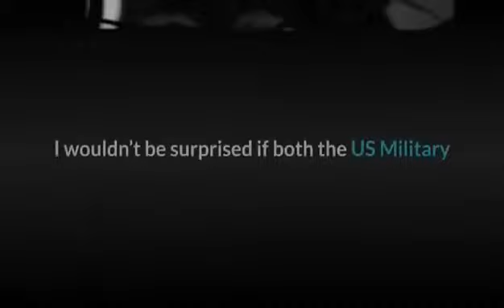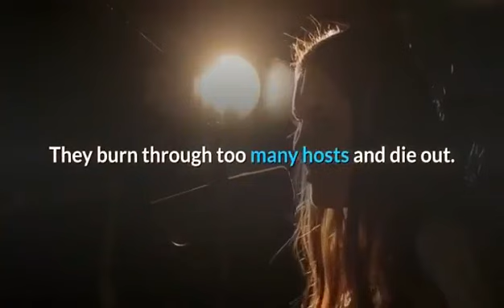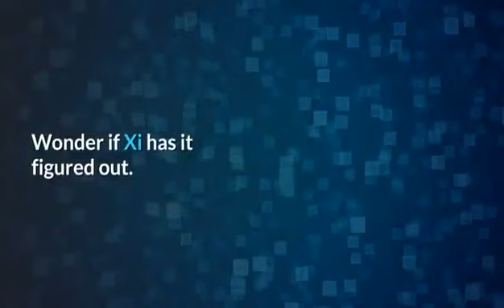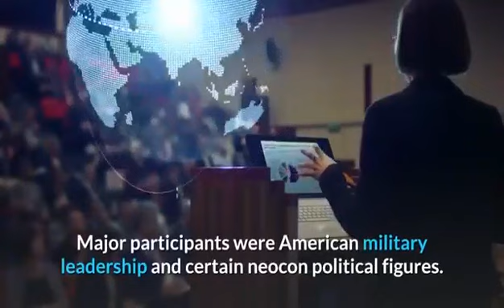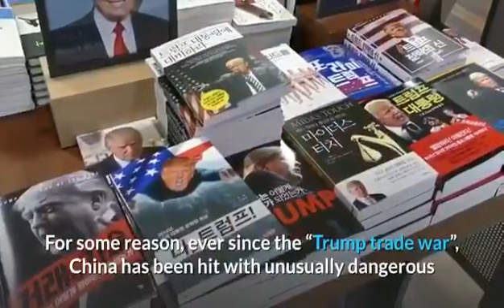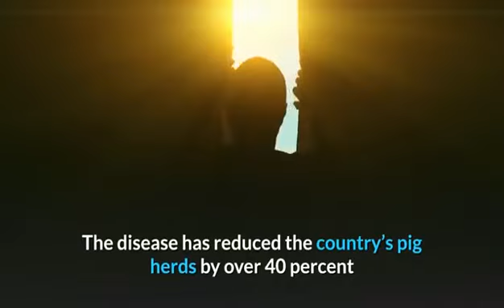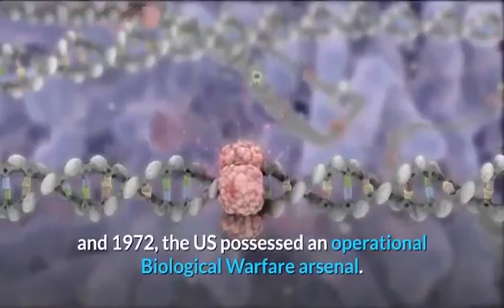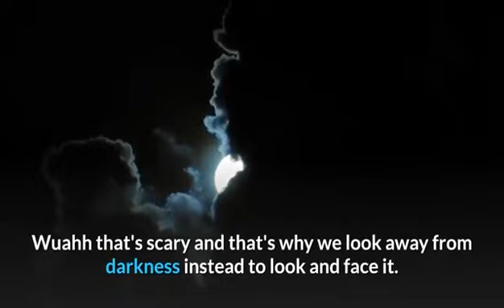Covid19 was BioTerrorism by NATO on China. It Was an Attempt To Reign in the Smarter Guy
Israel is now saying that US intelligence warned them in November about a potentially catastrophic pandemic in Wuhan, China, and apparently other US allies were also warned in November.

This confirms what ABC News reported earlier this week and, of course, the Trump administration denied it. You’re not supposed to believe anything until it’s been denied maybe twice or three times. So we’ll have to wait for a couple more denials before we can be sure that this is true.

But assuming it is—and we’ve got these different sources now telling us that this is true—this is quite mind-blowing, because China did not become aware of this problem until December 31st.

So if US intelligence knew that there was a potentially catastrophic pandemic developing in Wuhan, China, in November, it means US intelligence knows what’s happening in Wuhan, China, better than the Chinese do.

And the only reason that that would be the case would be if the US had planted the virus there.

US notified Israel about coronavirus in mid-November: Israeli TV

US intelligence agencies gave Israel an advance warning of an emerging coronavirus outbreak in mid-November, according to a report.

Now that sounds like an outrageous hypothesis, but it’s really not if we understand how geopolitics operates, how covert operations take place.

And if we understand the complete lack of normal morality and ethics among people who are in charge of foreign policies we understand why it is far more probable than not that US intelligence was indeed behind this, although given that the Israelis are pointing their fingers at the Americans, maybe the Israelis were involved too and want to offload some of the blame—who knows.

Certainly the attack on Iran would implicate the Israelis.